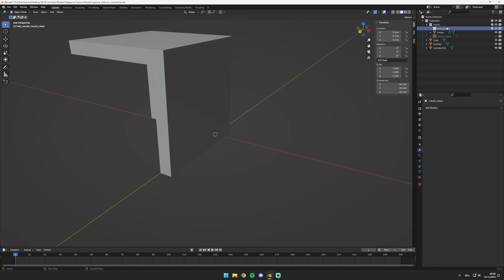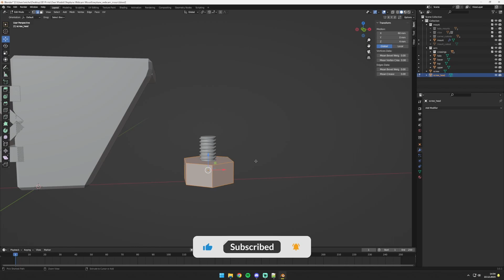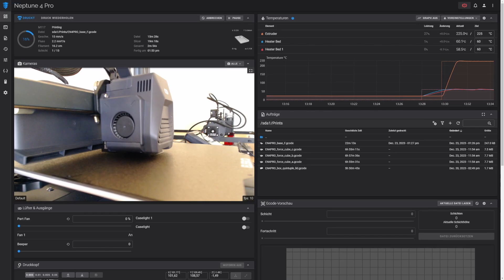Elegoo Neptune universelle Kamera Halterung leicht gemacht | Neptune Upgrades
In diesem Video zeige ich, wie ihr einfach euren Elegoo Neptune 3D-Drucker um eine Kamera-Halterung erweitern könnt. So könnt ihr eure Drucke einfach von überall überwachen.

Verwandte Produkte*:
🛒 Logitech C920 Webcam (Amazon)

Inhalt:
00:00 Überblick
00:37 Modellierung
01:26 Montage
01:49 Fazit